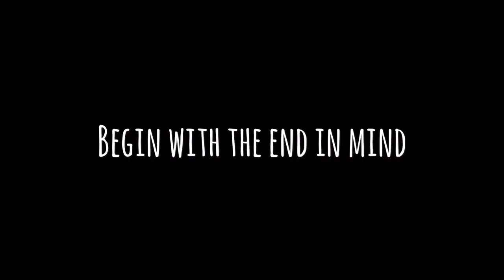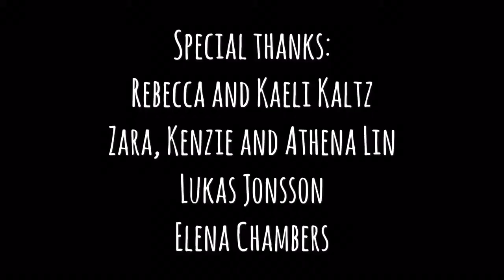A Perspective on Parenting Teens in the Suzuki Method